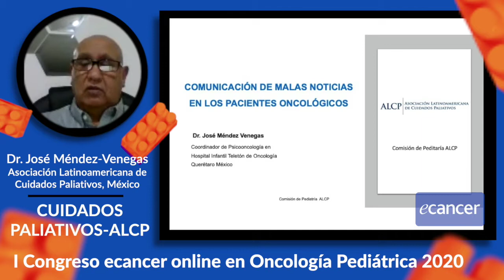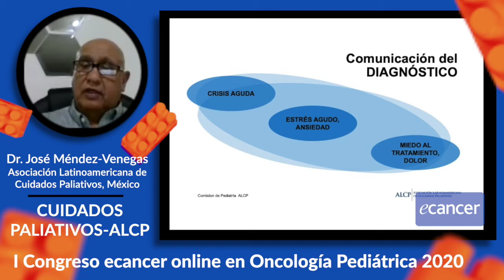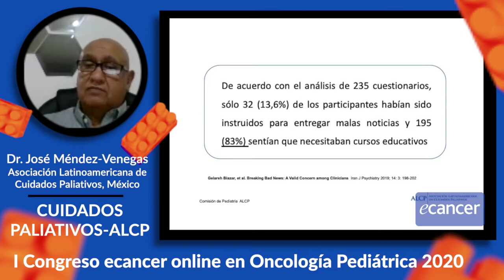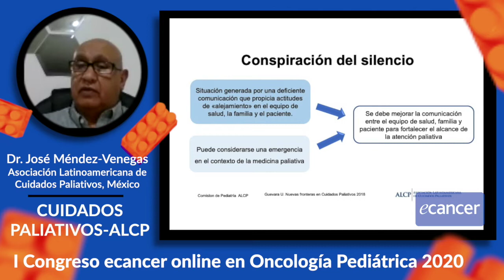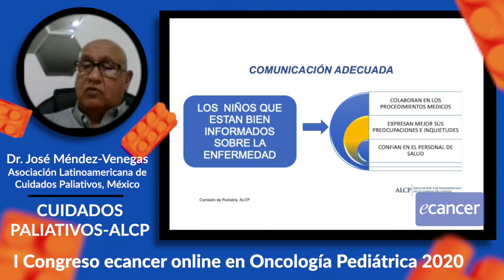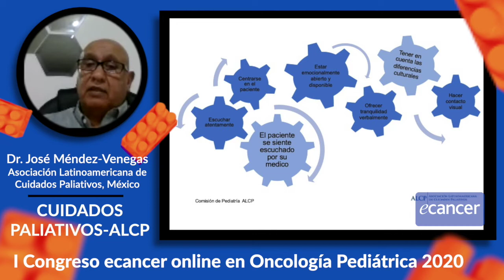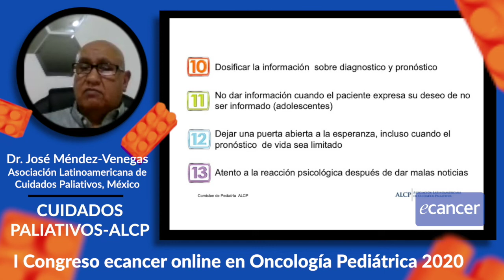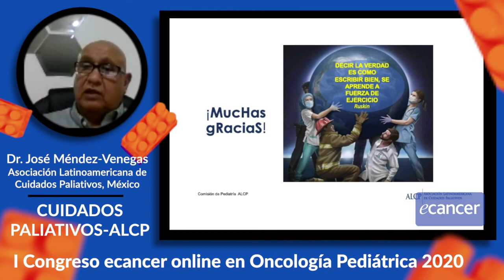Comunicación de malas noticias en los pacientes oncológicos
Dr. José Méndez-Venegas - Asociación Latinoamericana de Cuidados Paliativos, México